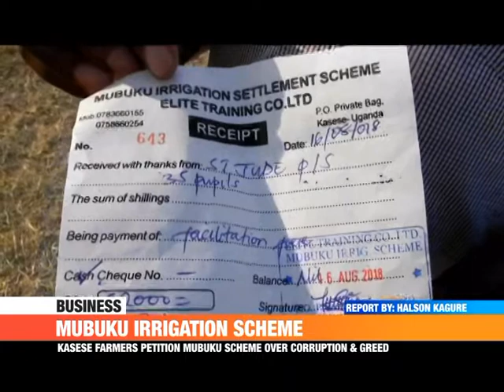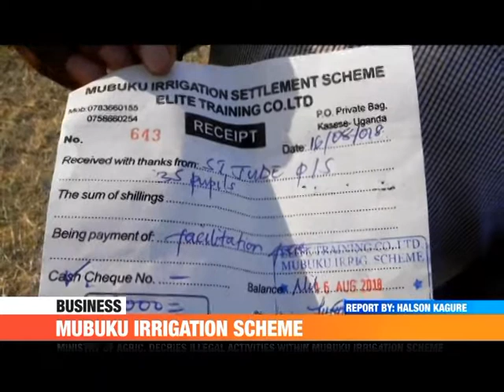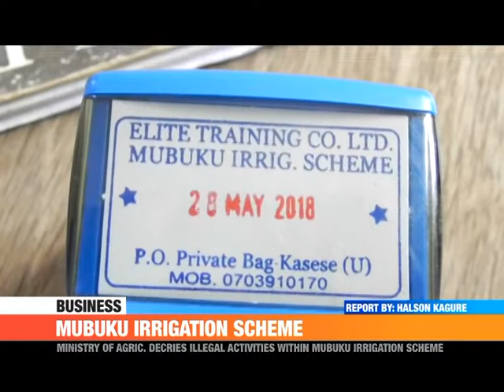PMlive: Kasese farmers petition Mubuku Scheme over corruption and greed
Ministry of Agric. decries illegal activities within Mubuku irrigation Scheme.